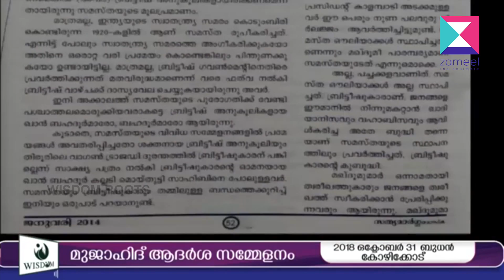കേരളാ മുസ്ലിംകളെ ഭിന്നിപ്പിച്ചതാര്?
ബ്രിട്ടിഷ്കാർക്ക് ദാസ്യവേല ചെയ്തവർ മുജാഹിദുകൾക്കെതിരെ ബ്രിട്ടിഷ് ബന്ധം ആരോപിക്കുകയോ?

അബ്ദുൽ മാലിക് സലഫി